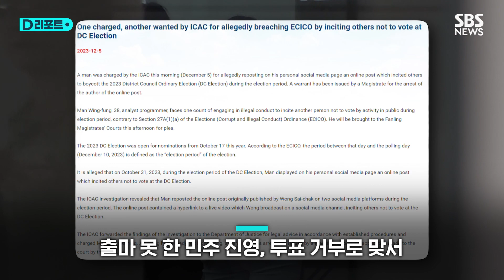'애국자만 출마'하는 홍콩.. "중국 비판하면 다 잡혀가" 폭로 / SBS /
썰렁한 분위기 속에 운동원들이 후보자를 알리고 있습니다.

역대 최고 투표율을 기록했던 4년 전 구의원 선거 때와는 딴판입니다.

내일(10일) 홍콩에선 18개 구에서 구의원 88명을 선거로 뽑는데, 지난 7월 선거제가 개편되면서 직선제로 뽑는 구의원 비율이 4년 전 94%에서 19%로 대폭 준 겁니다.

그마저도 친중 인사들이 운영하는 위원회 추천을 받은 이른바 '애국자'만 출마할 수 있어 그들만의 잔치로 전락했습니다.

민주 진영은 투표 거부로 맞서고 있는데 이들에 대한 체포와 기소도 이어지고 있습니다.

우산 혁명을 주도했던 아그네스 차우는 홍콩의 민주주의는 사실상 끝났다고 주장했습니다.

[아그네스 차우/홍콩 민주화 운동 주역 : 만약 당신이 홍콩이나 중국 정부로부터 허가받은 사람이 아니면 선거에 출마할 자격을 얻지 못하게 됩니다.]

[Q. 홍콩 국가보안법 시행 후 실생활에선 어떤 변화가 있었나요?]

[아그네스 차우/홍콩 민주화 운동 주역 : 누구도 국가보안법 하에서 정부에 대해 한마디도 하려 하지 않습니다. 정부를 비판한 많은 사람들이 이미 체포됐기 때문입니다.]

불법 집회 참가 혐의로 7개월간 복역했다 풀려난 차우는, 캐나다에 머물고 있는데 다시는 홍콩에 돌아가지 않겠다고 선언했습니다.

[아그네스 차우/홍콩 민주화 운동 주역 : 홍콩으로 돌아가지 않겠다고 결정했습니다. 홍콩에 돌아갈 경우 저는 위험에 처하게 됩니다.]

조건부 출국 허가를 내준 홍콩 정부는 법치에 대한 도전이라며 차우를 체포할 것이라고 밝혔습니다.

[존 리/홍콩 행정장관 (5일) : 경찰은 최선을 다해 아그네스 차우를 체포할 것입니다.]

홍콩 민주화의 또 다른 주역 조슈아 웡은 구속 재판을 받고 있고, 네이선 로는 영국으로 망명해 홍콩의 실상을 국제사회에 알리고 있습니다.

(취재 : 정혜경 / 영상편집 : 이승진 / 디자인 : 김한길·임찬혁 / 제작 : 디지털뉴스편집부)